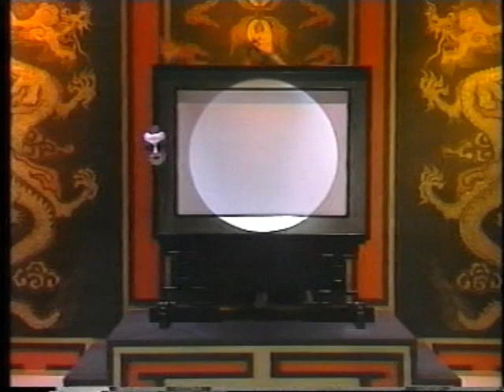The Best of Magic: Arturo Brachetti - Shadow Hands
Arturo Brachetti 3